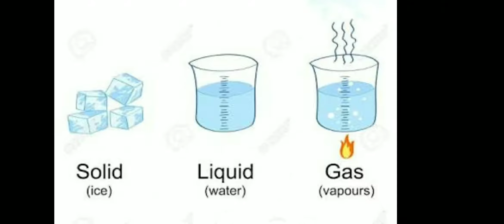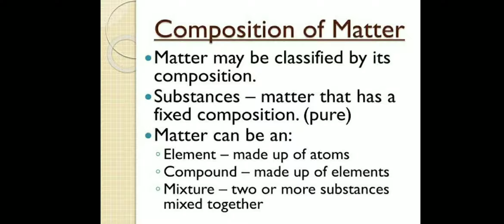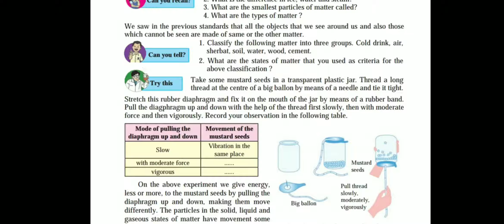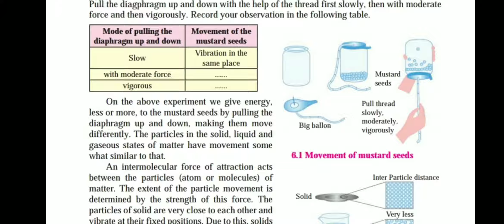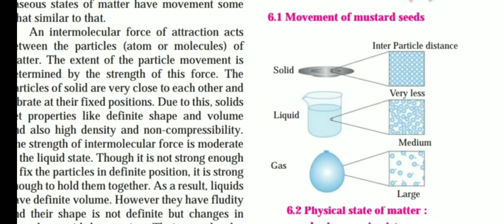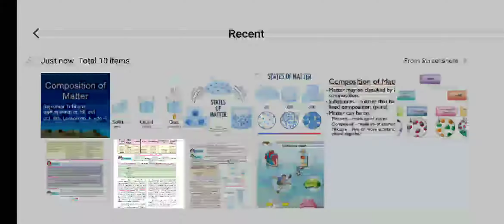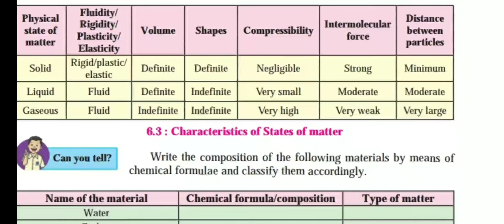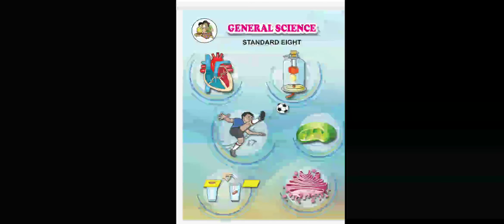6.Composition of matter, std. 8th vdo no. 1classification of matter, solid, liquid, gas, by Raj tirb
Standard 8th, General science, vdo created by Rajkumar Tirbhane, classification of matter, composition of matter, semienglish well explain in marathi.